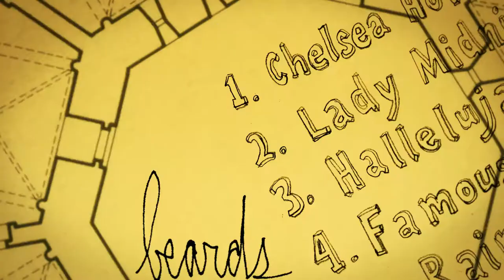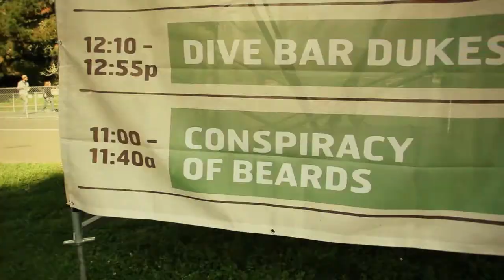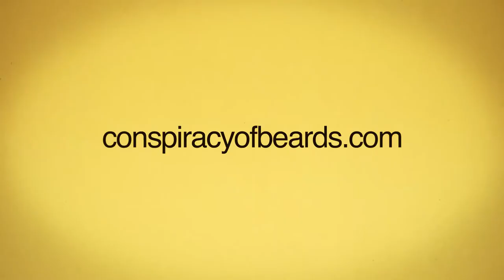Conspiracy of Beards - Hardly Strictly Bluegrass Festival 2011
A glimpse into who the Conspiracy of Beards are and highlights from our performance at this years Hardly Strictly Bluegrass Festival.